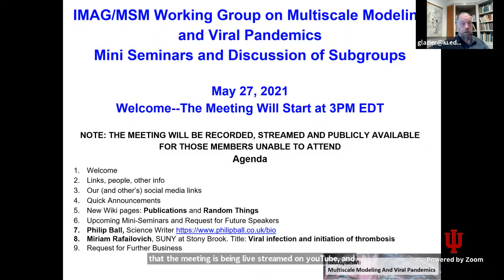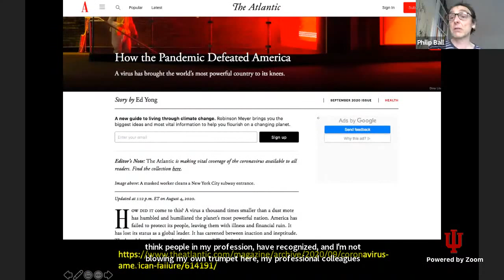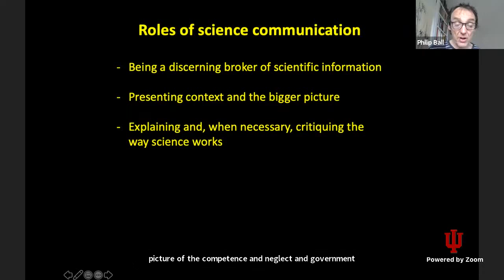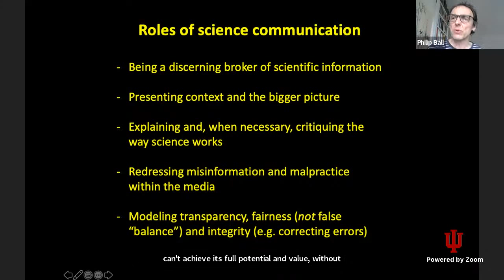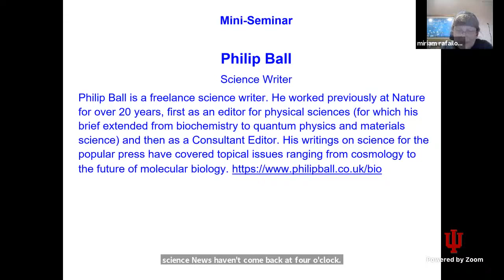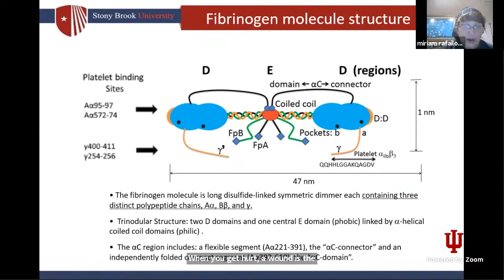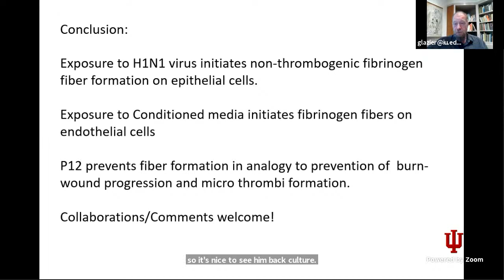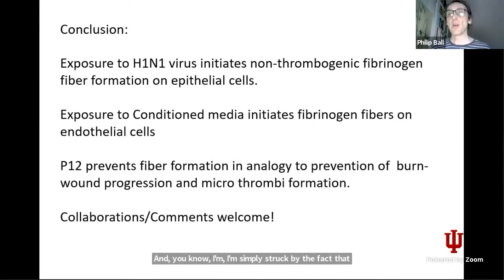WG Seminars: Ball, Lessons of COVID Policy and Rafailovich, Viral Thrombosis, May 27, 2021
Lessons of COVID for Science Policy and Politics
Philip Ball

Freelance science writer. He worked previously at Nature for over 20 years, first as an editor for physical sciences (for which his brief extended from biochemistry to quantum physics and materials science) and then as a Consultant Editor. His writings on science for the popular press have covered topical issues ranging from cosmology to the future of molecular biology. YouTube and Slides and Script.

Mr. Ball also pointed out this interesting Opinion Piece in Science: "Science journalism grows up" Deborah Blum, Science  23 Apr 2021:Vol. 372, Issue 6540, pp. 323 DOI: 10.1126/science.abj0434

Viral infection and Initiation of Thrombosis

Miriam Rafailovich, Department of Materials Science, SUNY at Stony Brook. Title:  . Abstract: The conformation of fibrinogen on hydrophobic surfaces is shown to initiate fibrillogenesis and non-thrombogenic clots. Even though endothelial cells are not easily infected,  non-thrombogenic clots are shown to form after exposure of the cells to conditioned media from epithelial cells infected with H1N1 and OC43 encapsulated RNA viruses. Inflammatory factors secreted from infected epithelium is believed to be responsible for damage to the endothelium, initiating opening of the fibrinogen alpha-C domains initiating  fibrillogenesis. Blocking the terminus of the alpha-C domains with a 12 amino acid peptide, prevents fibrinogen fiber formation, which may suppress spontaneous clot formation associated with viral infection.
A Physical and Regulatory Map of Host-Influenza Interactions Reveals Pathways in H1N1 Infection

Coagulation Abnormalities and Thrombosis in Patients Infected With SARS-CoV-2 and Other Pandemic Viruses

Effects on Coagulation and Fibrinolysis Induced by Influenza in Mice With a Reduced Capacity to Generate Activated Protein C and a Deficiency in Plasminogen Activator Inhibitor Type 1